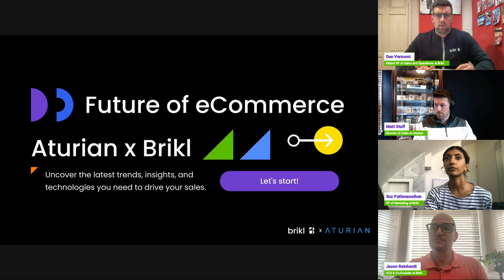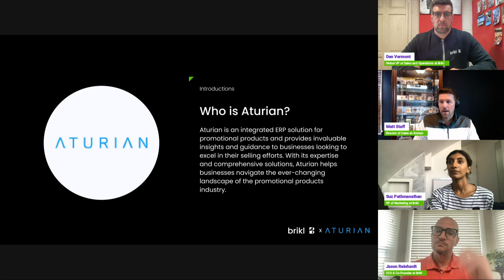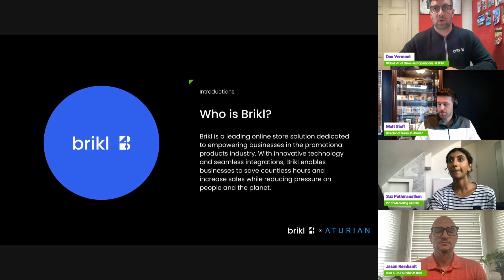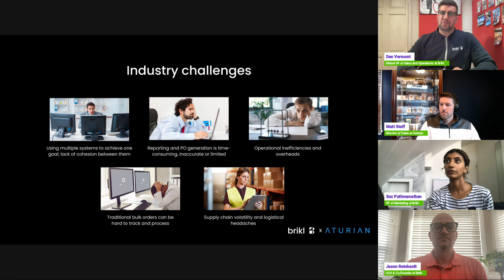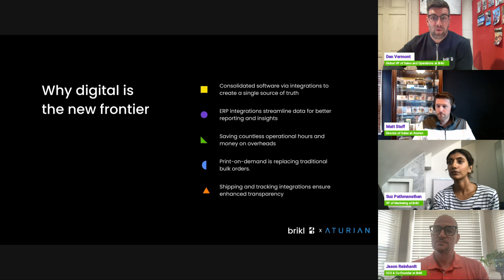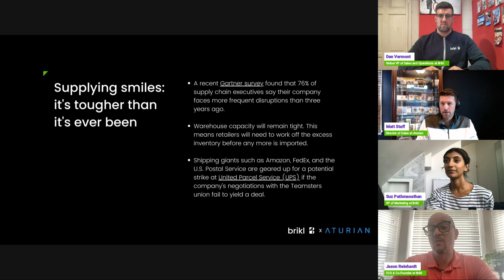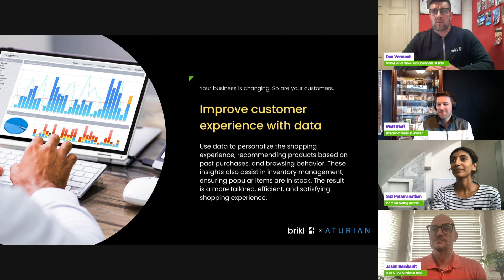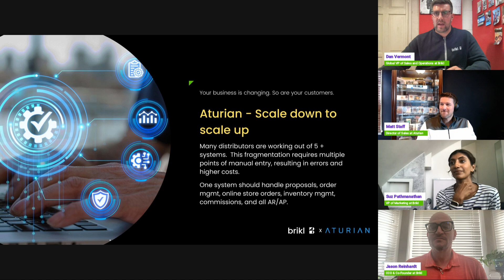Aturian x Brikl webinar: Future of e-Commerce in the Promotional Products Industry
Join us for an exclusive webinar with Aturian as we delve into the promotional products industry trends and the transformative potential of digital tools!